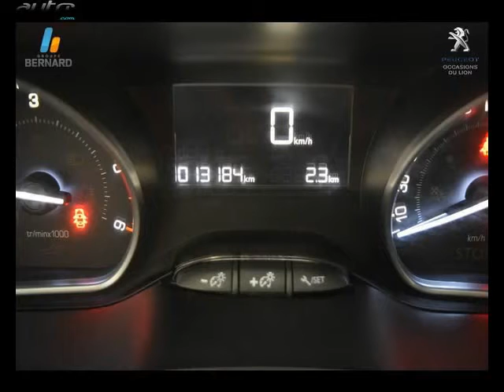Peugeot 2008 occasion visible à Bourg en bresse présentée par Peugeot bourg en bresse